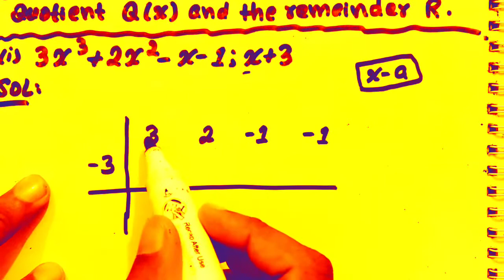Use synthetic division to find quotient Q(x) and remainder R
In this video we will find the quotient Q(x) and remainder R by using the synthetic division.
3x³+2x²-x-1; x+3
2x³-7x²+12x-27; x-3
2x⁴-3x²+5x-7; x+2
Class 10 Math exercise 2.5 Question 1 Parts I II III